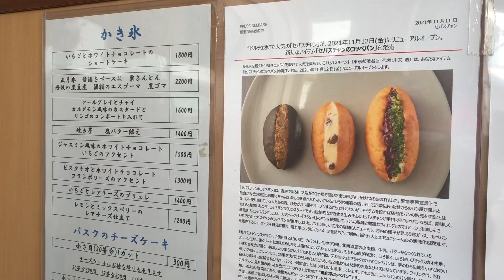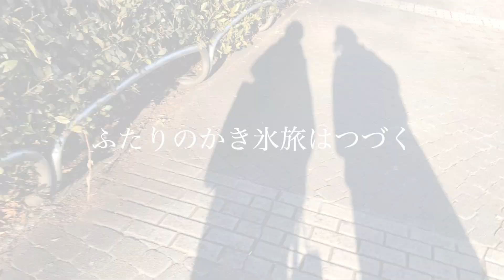大好きなあの子と【セバスチャン】さんへ行ってきました！！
大好きな小松彩夏ちゃんと一緒にセバスチャンさんに行ってきました！

沢井美優、YouTubeはじめました！